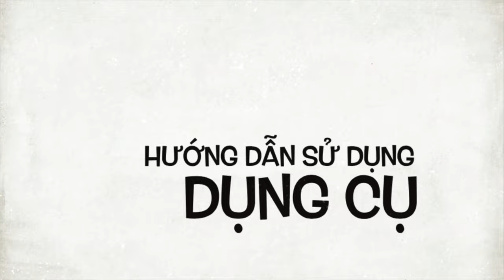Quả cầu gai sừng - Quả cầu đinh - Quả cầu láng sừng diện chẩn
Quả cầu láng sừng Diện Chẩn
Kích thước: Đường kính 5cm nặng 29gr
Chất liệu: Sừng
Công dụng: Quả cầu láng sừng lăn vò trong lòng bàn tay, lăn tròn trên mặt - Kích thích máu huyết, làm mịn da. Có tính Dương. Làm thư giãn, dễ chịu.
Quả cầu đinh diện chẩn
Cách vò: Xoay tròn trên bàn tay

Kích thước: Đường kính 4cm nặng 23gr

Chất liệu: Nhựa Cao cấp - Đầu đinh inox

Công dụng: Lăn, vò trên tay - Trị các bệnh nóng tim, tim to, cấp cứu tim. Huyết áp cao - Có tính Âm, làm mát cơ thể.
Quả cầu láng diện chẩn

Chất liệu: Sừng